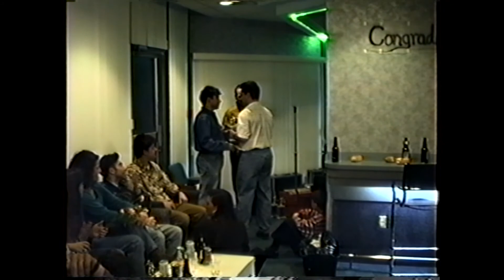Alumni Team Party